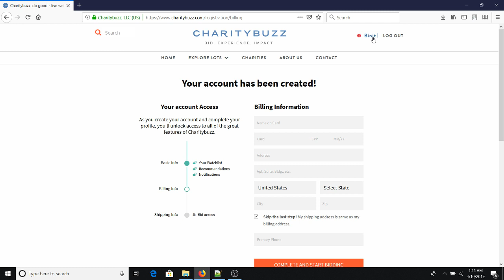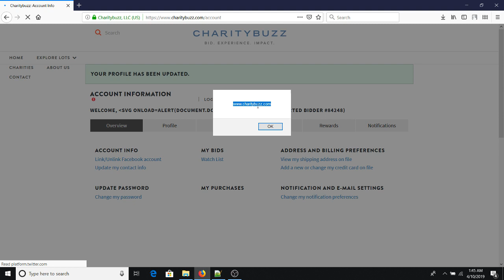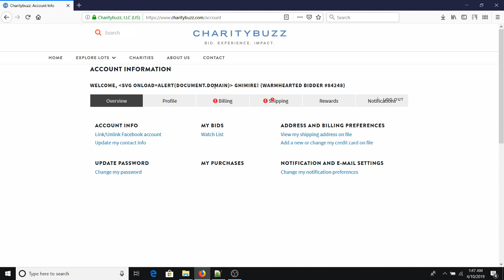Stored Cross-site Scripting (XSS) vulnerability in Charitybuzz.com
How's it going on, guys? I am Binit Ghimire. Today, in this video, I am showing you how I was able to discover a Stored Cross-site Scripting vulnerability in Charitybuzz, a part of Charity Network.

➤ I reported the vulnerability to the VP of Engineering and Data Security at Charity Network, Richard O'Reilly and he responded back within 2 hours and then the vulnerability was fixed in the next few hours.

I hope you'd be able to discover new vulnerabilities in different platforms with the help of this Proof-of-Concept video for the reproduction of stored XSS vulnerability in the First Name field in Charitybuzz website.

✎ Ask Buddie is a community of tech enthusiasts across the globe where you can get complete help and support to every problems and issues in the technological sector.